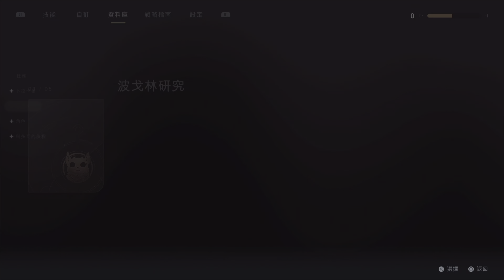《星際大戰 絕地：組織殞落》[繁中] Star Wars JEDI - Fallen Order『Star Wars ジェダイ：フォールン・オーダー』#5【糖吵栗子】◦PS5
😀*Genre(類型): 動作, 冒險, 平台跳躍, 星戰, 光劍, 格闘, 絕地武士.

PS5